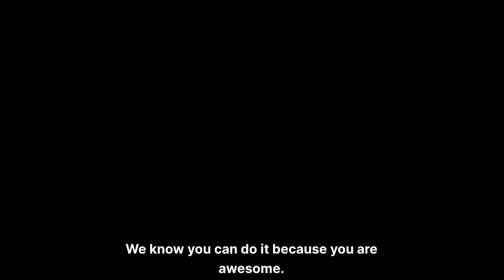S1:E4 Slow Down to Go Fast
When is the last time you skimmed the pool, wasting time as you tried to catch the leaves faster?

How do you keep the currents of life from pushing things out of your reach, requiring more work and time to get them done?

Have a listen to hear some tips.